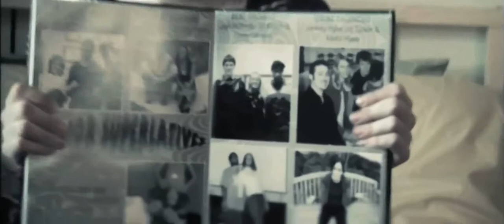My Name Is Francesca. - (1/3)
A film about a day-dreamer, (Rebecca Bruder) who is obsessed with suicide.

Starring - Rebecca Bruder, Philip Eggers, W. Scott Parker & Bethany Liles

Directed & Written By Jeremy Hyler
Director of Photography: Danielle Hoffman
Editors: Danielle Hoffman & Jeremy Hyler
Producers Jackie Haggerty, Danielle Hoffman Anthony Gregory, Jeremy Hyler

Film.Life.Films 2009